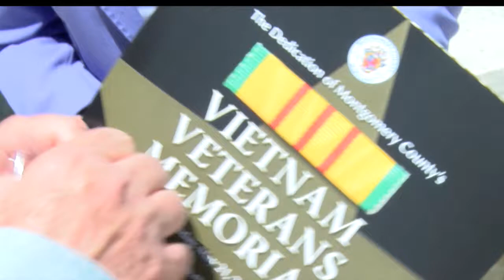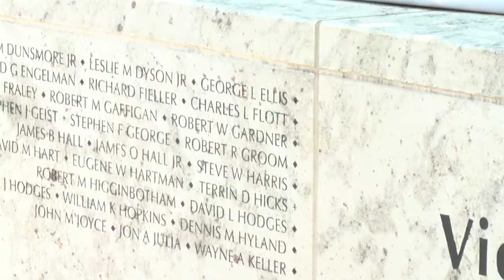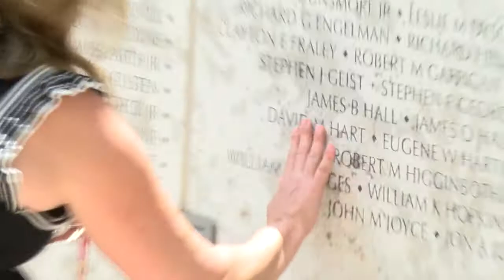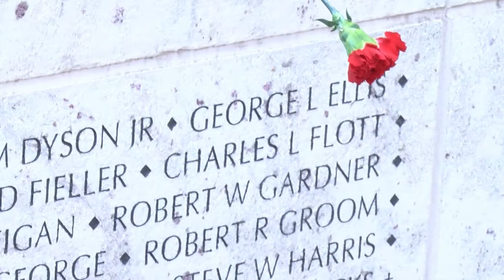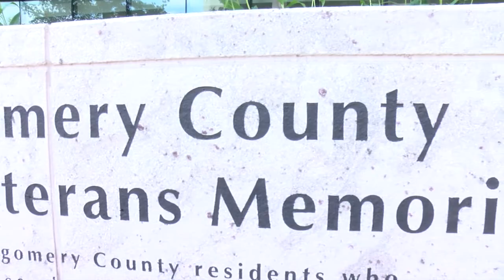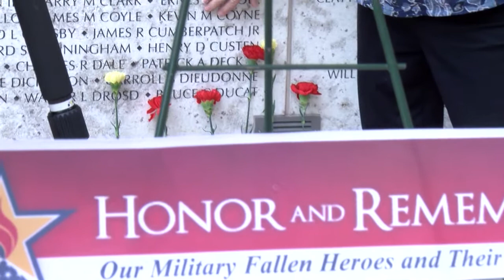Vietnam Memorial Dedication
The Vietnam war lasted more than 17 years, ending in 1975. This week more than forty years later, Montgomery County Maryland paid homage to those residents who never came home from that war with a special ceremony. Susan Kenedy has the story